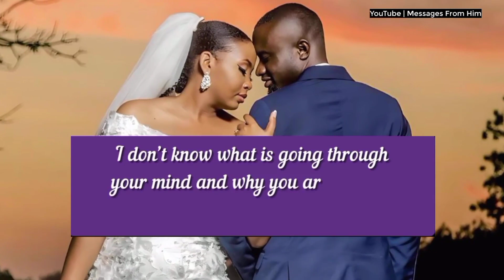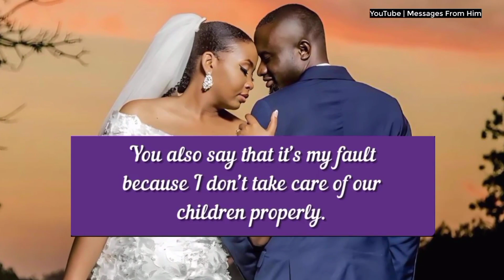Baby, This is Exclusively For You !! 🧡💌💌💌♥️🤞💝😇💗| Divine Feminine Message 06 July 2024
RELATED QUERRIES :
dm to df
divine feminine